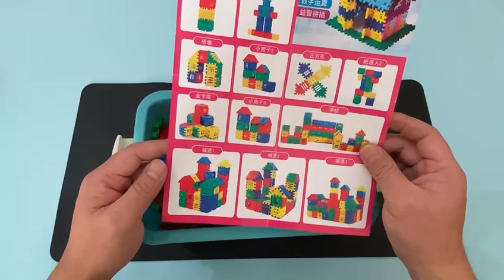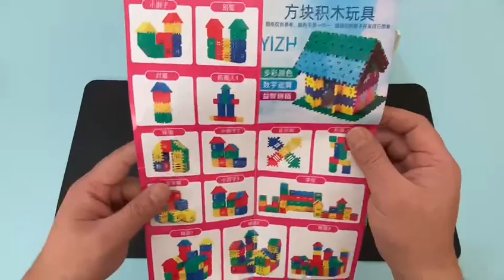11 minutes to experience building block toys, stitching toys, intellectual toys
Building block toys,
stitching toys,
intellectual toys,
happy hours